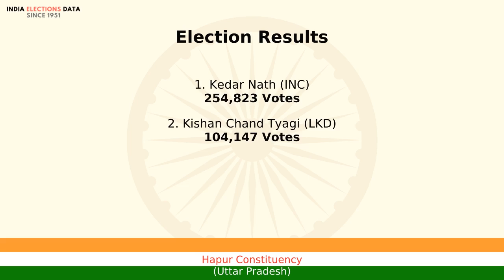Hapur Constituency Uttar Pradesh loksabha Election Result 1984 Kedar Nath INC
loksabha election 1984 results, for Hapur Constituency, Uttar Pradesh, where winner is Kedar Nath, from political party INC. Watch the video to know more information about other candidates, voters count, etc.